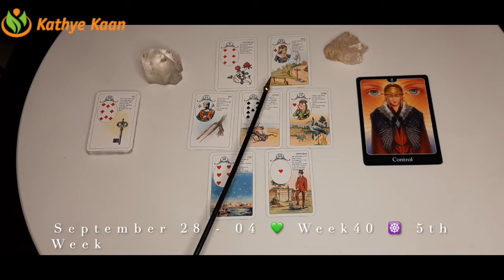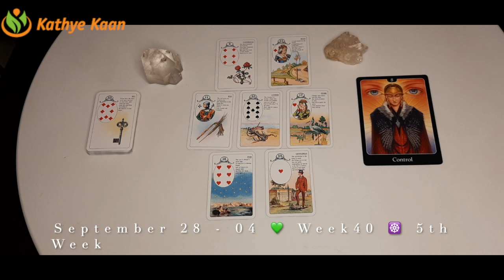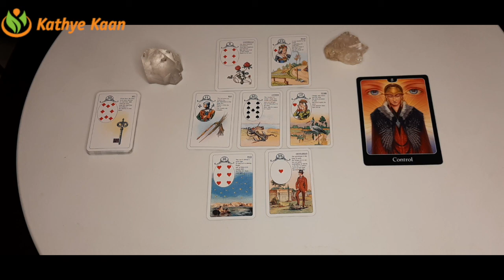Taurus Virgo Capricorn 💫 Weekly Business Career Wealth Money Reading 🌟 September 28 to 04🌈 Earth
Taurus Virgo Capricorn 💫 Weekly Business Career Wealth Money Reading 🌟 September 28 to 04🌈 Earth Sign

Kathye